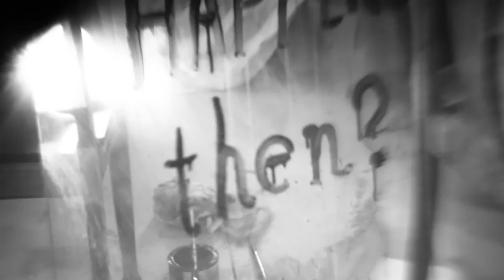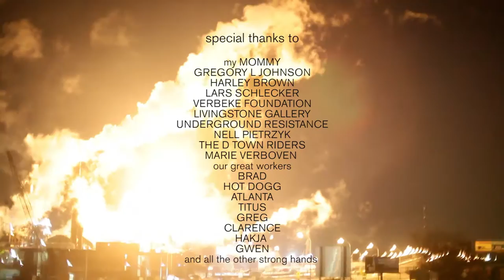Mendoza COMING HOME Official Trailer 2016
HOUSE FROM DETROIT 8 MILE TOURS EUROPE

Featuring Greg Johnson, Harley K Brown, Tommy ‘Hitman’ Hearns, Underground Resistance, the Last Poets, the Packard Plant Project, Preach the Artist, Sovereign T, musicians from Detroit, Underground Resistance, the Community of Detroit 8 Mile and many more, this documentary follows the process of bringing over a house from Detroit and rebuild it in Europe.

`The White House`, 2016 is an homage to Detroit, while at the same time, it is an attempt of the American artist Ryan Mendoza to reconnect with his homeland after 20 years as an expatriot.
Thanks to the infinite help of Gregory L Johnson, who donated the Detroit house to the project, and thanks to Harley K Brown and Geert Verbeke, international artist Ryan Mendoza managed to deconstruct a two story Detroit house, place it in shipping containers and send it to Europe where it is now on tour.

Covered entirely in white paint, the house was reconstructed initially for Art Rotterdam February 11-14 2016.
It was viewed for an estimated 26,500 visitors.
In April the house will be placed on exhibition at the Verbeke Foundation in Belgium.

The house, reminiscent of the house that Mendoza left behind when he left the United States, has an added weight as it is from the Detroit 8 mile area. Sensitive to the arguments of ruin-porn and poverty tourism, the house was painted entirely white, the roof and windows included, turning the house into an artwork, the white paint like a white veil, covering and shielding the house from an unwanted voyeurism.
If anything, this art project is an attempt to give value to voices and memories that would otherwise be forgotten. 80,000 other Detroit houses are set to be demolished in the near future.

Three additional facades from Detroit houses have also been sent to Europe and are in the process of being reconstructed. These houses are to be put on auction with proceeds from sales going to charity in the Detroit 8 mile area.